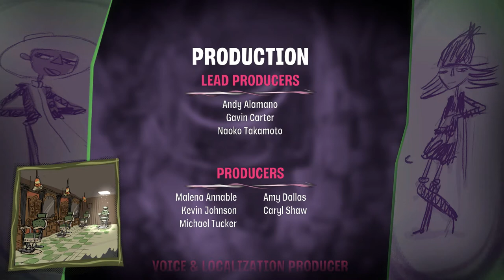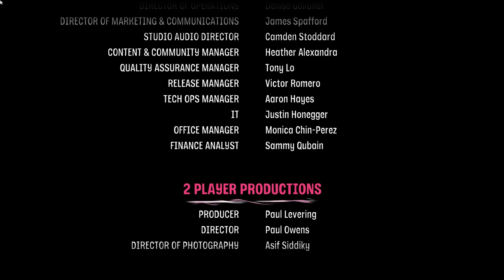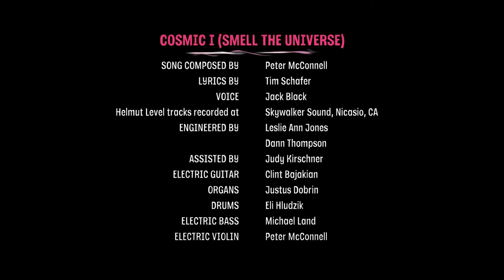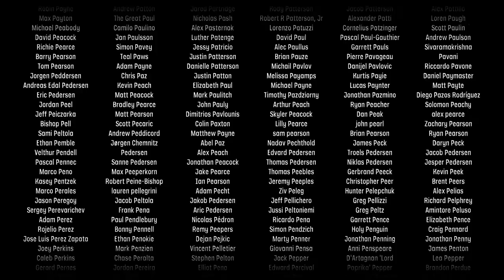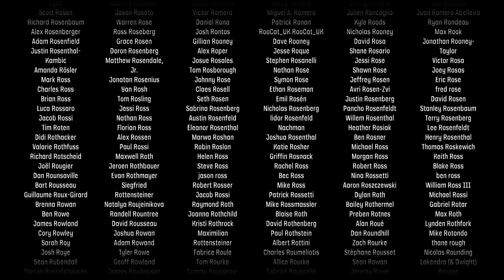Psychonauts 2 (PC) - Gameplay footage